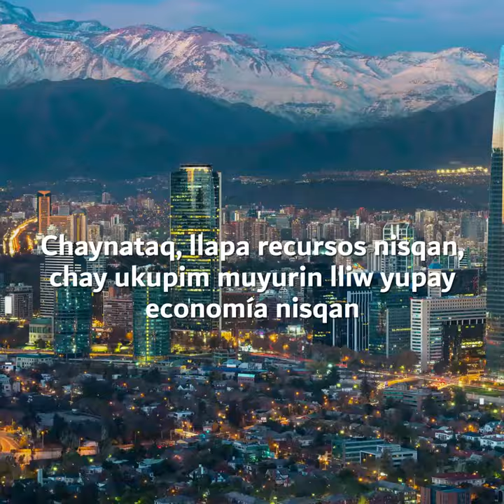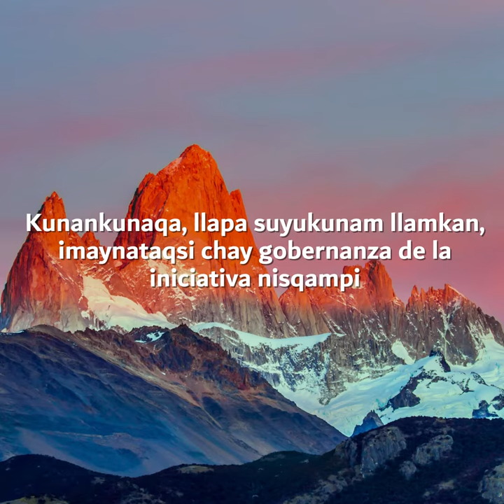Iniciativa Andina de Montañas en Quechua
La Iniciativa Andina de Montañas es una plataforma de trabajo colaborativo integrada por los siete países que comparten la Cordillera de los Andes. A través del fomento y la difusión de las lenguas originarias, la Iniciativa reafirma la identidad colectiva de la población andina, esta maravillosa riqueza cultural y lingüística heredada que nos une hacia un objetivo común: el desarrollo sostenible de las poblaciones de montañas.
Te invitamos a ver el video de presentación de la IAM en quechua.